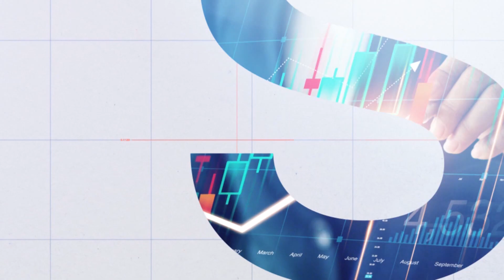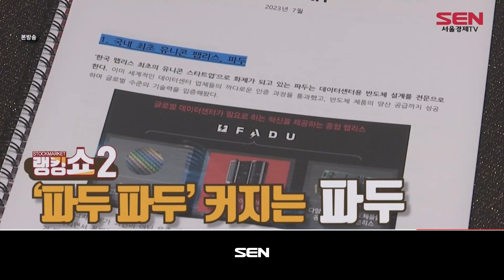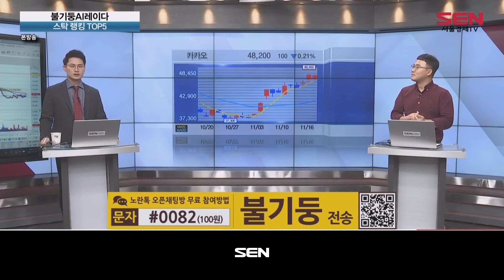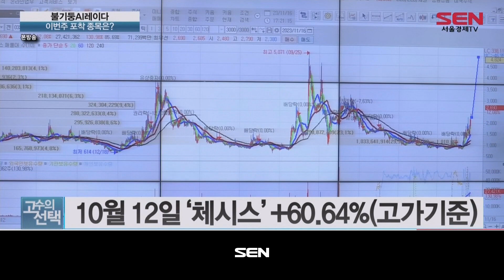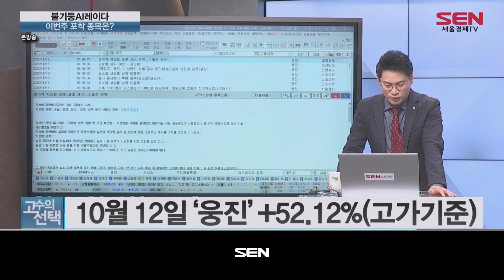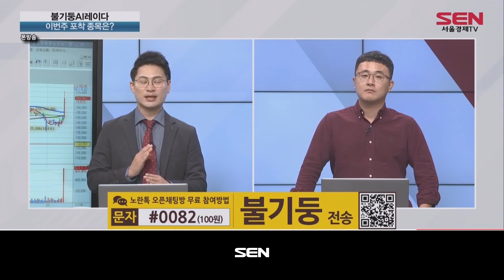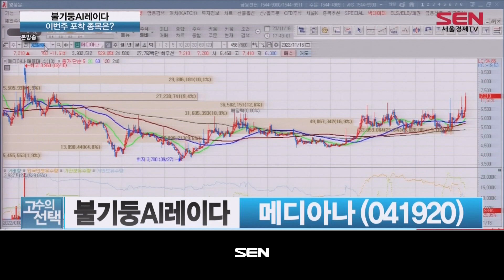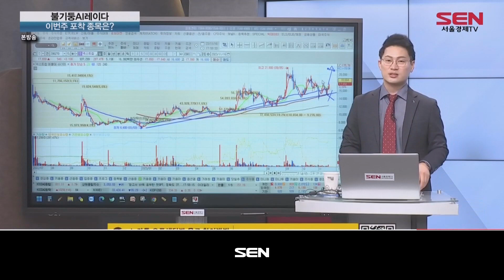고수의 선택_7회_20231120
"고수의 선택" 방송 시간 : 매주 월요일 오전 7시~8시